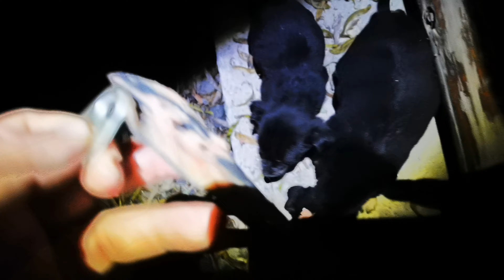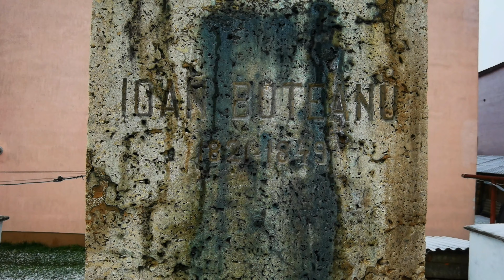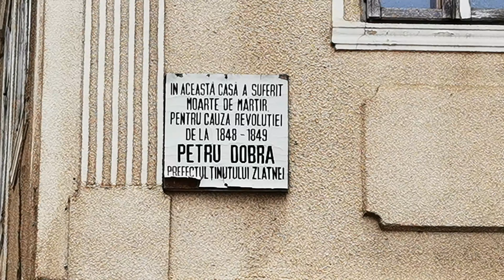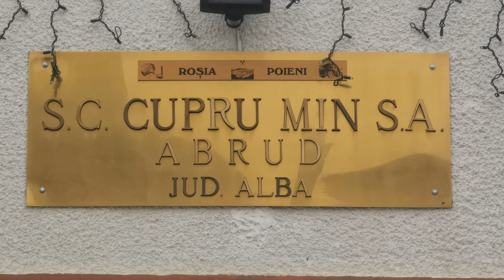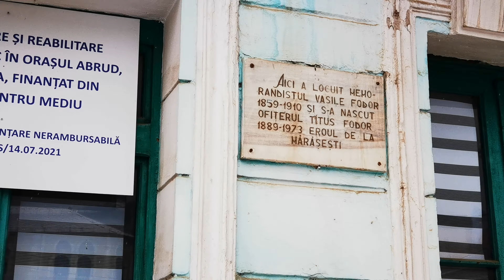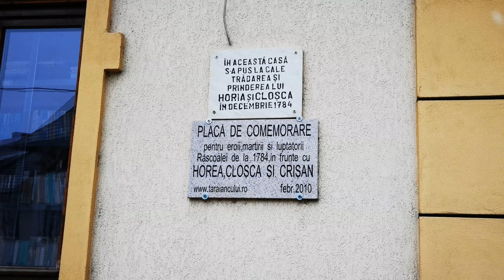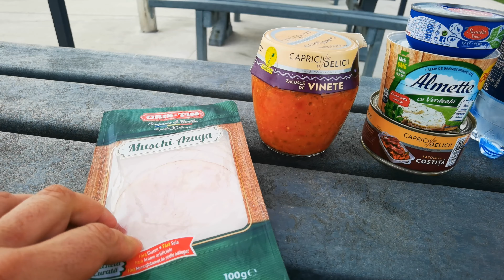Am chemat poliția noaptea în parcare! Jale mare pe străzile din Abrud